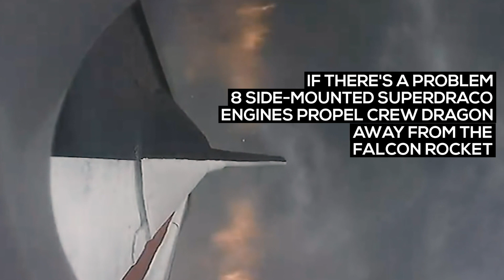Why the SpaceX Crew Dragon NASA Launch is So Important - APEX:60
In 2020, SpaceX will launch its first manned space craft and send it to the International Space Station (ISS). SpaceX has done 20 supply runs to the ISS, and even sent a Crew Dragon carrying nothing but a test dummy, but this will be the first time a private company has sent astronauts to space.

It’s also a special moment for the United States. For the past nine years, the only way an American astronaut could get to space was to buy a seat on a Russian Soyuz rocker. Cost: $90,000,000. SpaceX is bringing that job back to America. And not only is the spacecraft built in the U.S., and launching from the U.S., it’s cheaper than the Soyuz ride.

Watch the video to learn more about what makes the Crew Dragon so advanced.